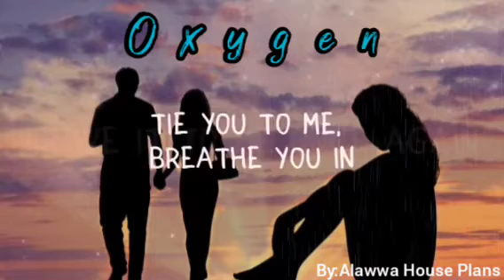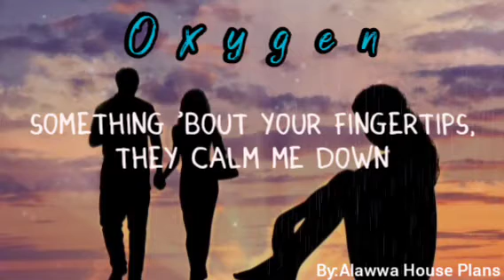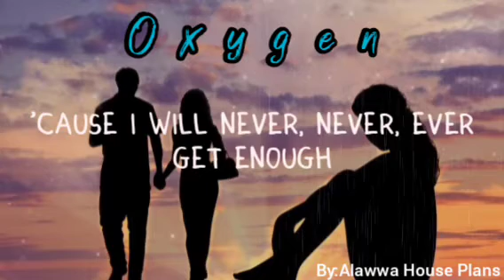Oxygen - Winona Oak and Robin Schulz - Oxygen Lyrics-|- Passion Makes Me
Passion makes me paranoid
Jealousy can make you blind
Lookin' hard for something wrong
Where trouble searches trouble finds
I need you like oxygen
Tie you to me, breathe you in
Prove it to me once again
Show me you love me
You know I get scared
I'm not just broken
I'm beyond repair
Tell me you need me
Make me forget that
I'm beyond repair
Ooh-ooh
Everything is triggering
Dealing with a damaged mind
Something 'bout your fingertips, they calm me down
When are you around the lines?
I, I, I need you like oxygen
Tie to me breathe you in
I'm beyond repair
I'm beyond repair
Will never, never
Will never, get e-
Will never, never
Will never (will never)
Will never, never
Will never, never
Ooh-ooh
Never, never, never, ever stop
'Cause I will never, never, ever get enough
Enough, enough, enough
I'm in pieces
I'm in pieces
Can you see it?
I'm in pieces
I'm in pieces
Darling, please just
I'm beyond repair
I'm beyond repair
Will never, never
Will never, never
Will never, never
Will never, never
Ooh-ooh
Enough, enough, enough
Enough, enough, enough, enough, enough